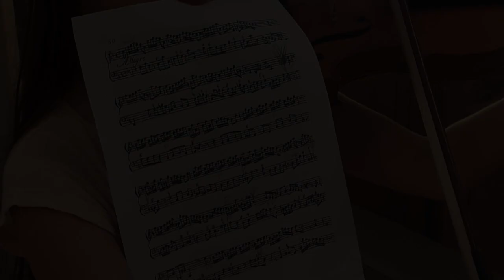Le Brioude consort soutient Arcades Institute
♥️ 𝗔𝗥𝗖𝗔𝗗𝗘𝗦 𝗔 𝗕𝗘𝗦𝗢𝗜𝗡 𝗗𝗘 𝗩𝗢𝗨𝗦 ♥️
🧡 Aujourd'hui le soutien du 👉 𝗕𝗿𝗶𝗼𝘂𝗱𝗲 𝗖𝗼𝗻𝘀𝗼𝗿𝘁 :
L’allegro de la sonate N° 12 opus 1 de Haëndel Et "Le Lion de le rat" de Jean de la Fontaine
Un merci spécial à Anne-Clotilde Brioude-Dhénain, violon
et Pierre-Baptiste Brioude-Dhénain, Luth

Photos et Montage Pierre-Baptiste Brioude-Dhénain